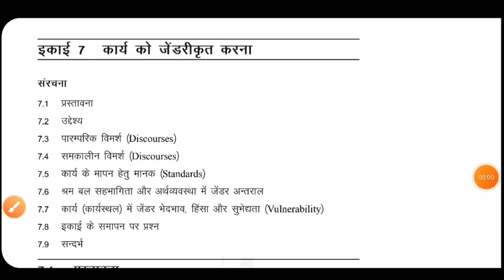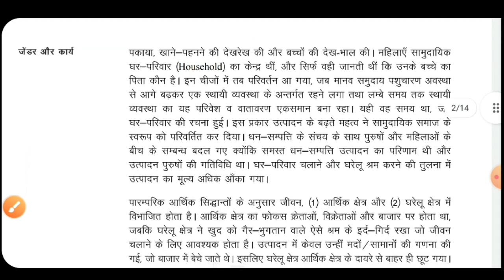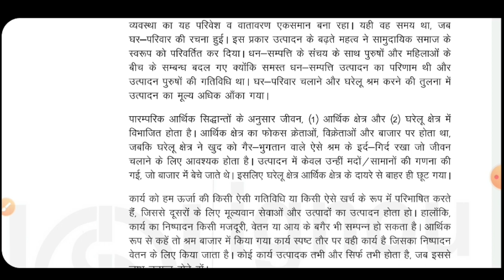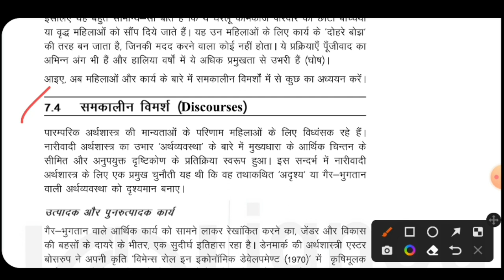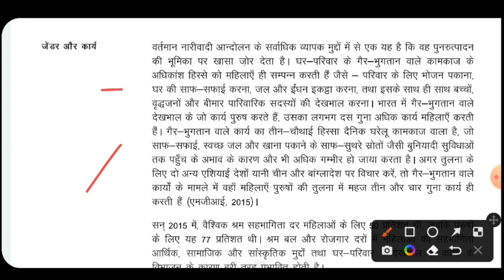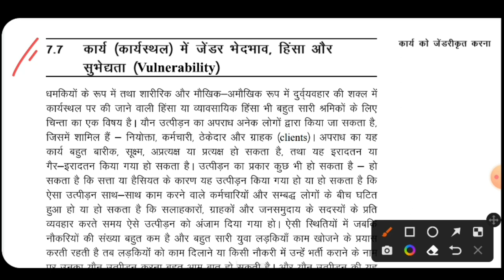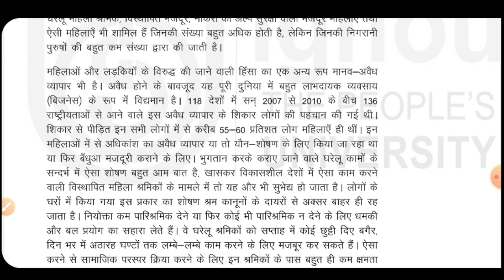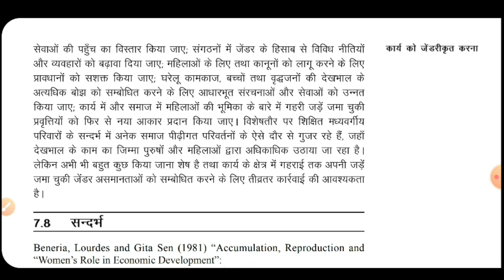BGDG 172 Unit 7 कार्य को जेंडरीकृत करना BGDG 172 Unit 7 Gendering work BGDG 172 जेंडर संवेदीकरण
BGDG-172 जेंडर संवेदीकरण- संस्कृति, समाज और परिवर्तन
BGDG 172 खंड-3 जेंडर और कार्य
BGDG 172 इकाई-7 कार्य को जेंडरीकृत करना
BGDG 172 Gender Sensitization : Society and Culture
BGDG 172 Block-3 Gender and Work
BGDG 172 Unit-7 Gendering work
BGDG 172 ignou question paper
BGDG 172 important question
BGDG 172 Pervious Year Question Paper
BGDG 172 IGNOU
BGDG 172 class
BGDG 172 Unit 1
BGDG 172 hindi question paper
BGDG 172 English Question Paper